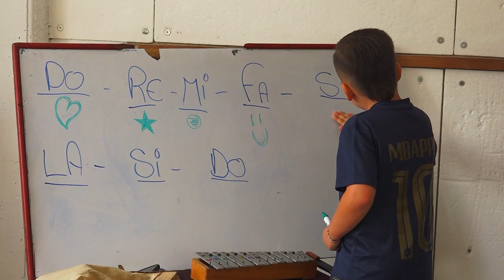Nuevo Mural en el Centro de Formación Artística (CFA) Guatapé 2023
Con la entrega de un nuevo mural, el Centro de Formación Artística (CFA) se sigue fortaleciendo desde la parte estructural, humana y académica, para brindarle a la comunidad Guatapense espacios de encuentro y aprendizaje.
Aunque en días pasados se hizo la entrega de un mural en el Centro de Formación Artística (CFA), esa no ha sido la única intervención que se le a realizado para beneficio de la comunidad, desde la Subsecretaria de Cultura nos cuentan un poco de la historia de este espacio que ha albergado a tantos Guatapenses y a brindado espacios de educación y encuentro.